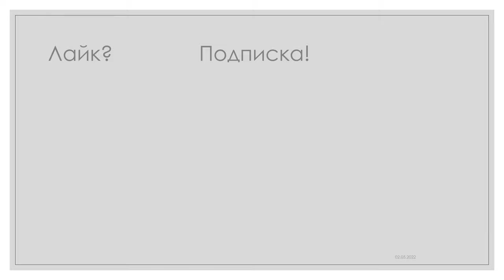Кепстрaцид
Цид - (ªyd, «охотник») в западно-семитской мифологии бог, очевидно, охоты и рыболовства.  Современная история превратила суффикс "цид" - "убийство" - в один из самых продуктивных способов словообразования. Кепстр - функция обратного преобразования Фурье от логарифма спектра мощности сигнала.
Кепстр'a'цид = гасящий спектр в пробразе.